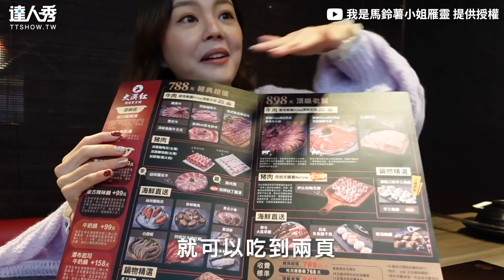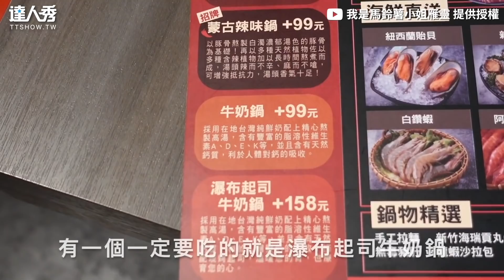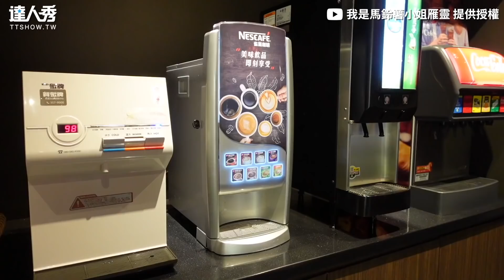【超狂「牛奶起司鍋」吃到飽 熔岩起司牽絲整片下餓爆！】｜@ms_potato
那個起司太罪惡啦！！(望向天編)